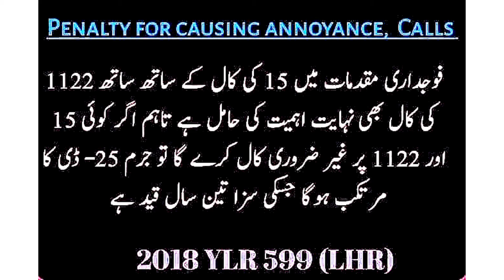Penalty for causing annoyance call 15 & 1122